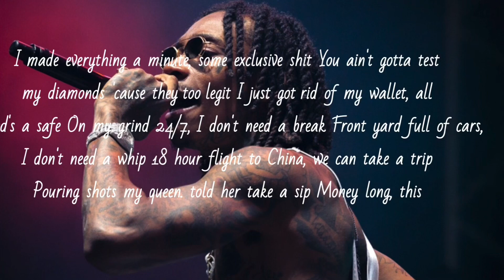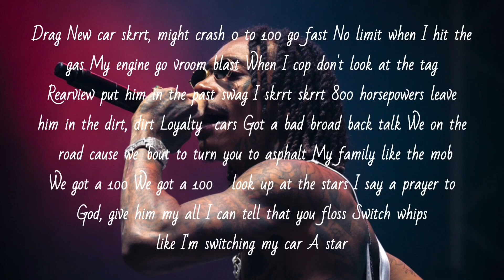Wiz Khalifa - Flight to China (lyrics)